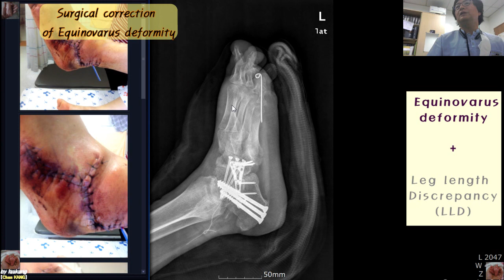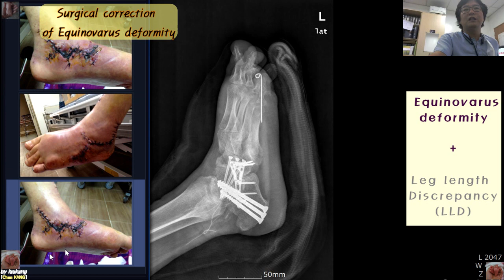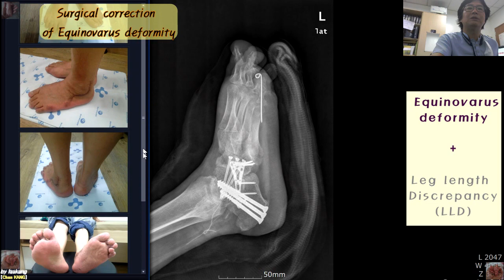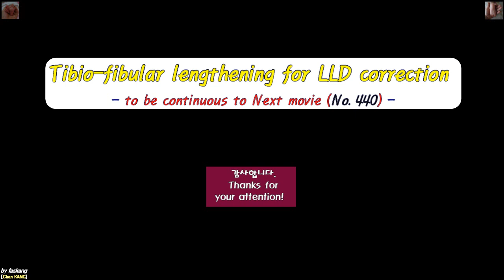439.(의사용. Case discussion.007) Correction of Equinovarus foot deformity. 첨내반족 변형 교정 [강찬.충남대.Chan]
☆ 제 유튜브 채널(faskang)을 통하여 발, 발목, 종아리 주위의 외상/질환/통증/변형과 스포츠의학에 대한 진단과 치료 방법을 Case discussion(증례토론) 형식으로 함께 공유하고자 합니다.

Chan KANG
Orthopaedic Surgery